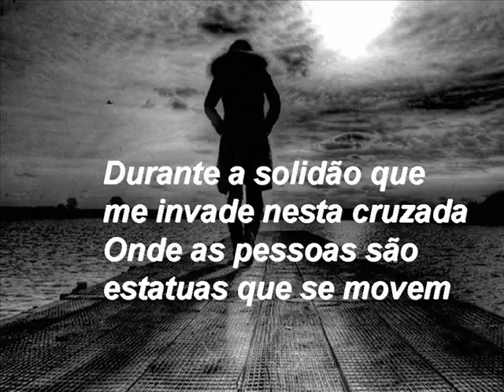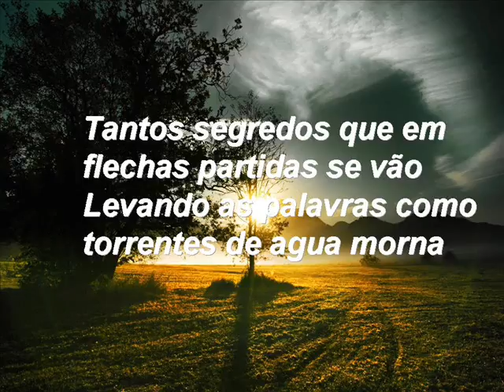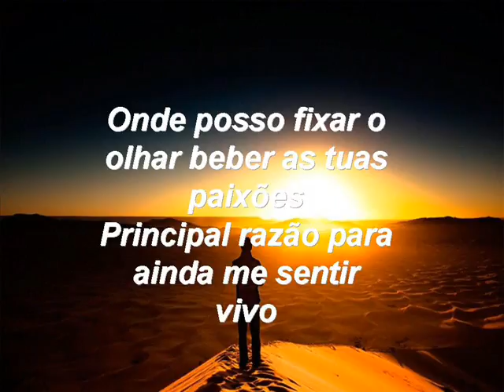PERGUNTEI AO AMOR